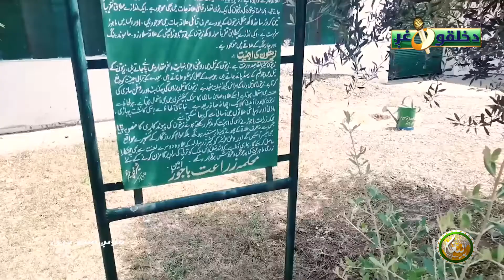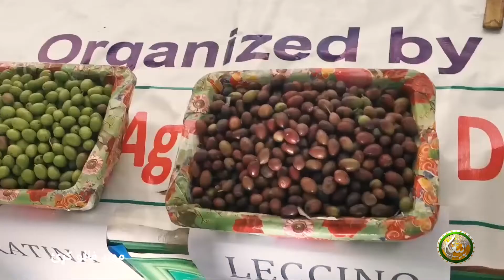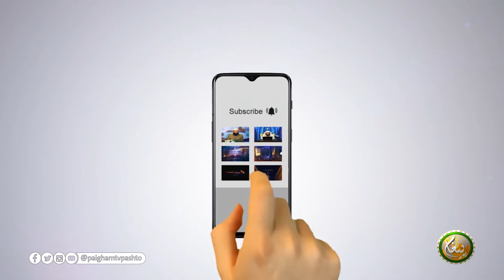باجوړ کې د زيتونو نه د تېلو وښكلو پلانټ افتتاح وشوه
(10) برخه

ــــــــــــــــــــــ
زمونږ ويب پاڼه || ⇘

ــــــــــــــــــــــ
زمونږ د فېسبوک پاڼه || ⇘
ـــــــــــــــــــــ
زمونږ د یوټیوب چېنل || ⇘
ــــــــــــــــــــ
زمونږ ټویټر || ⇘

ـــــــــــــــــــ
زمونږ انسټاګرام || ⇘

ـــــــــــــــــ
زمونږ د ټيلګرام ګروپ || ⇘

ـــــــــــــــــــ
زمونږ واټس اپ || ⇘